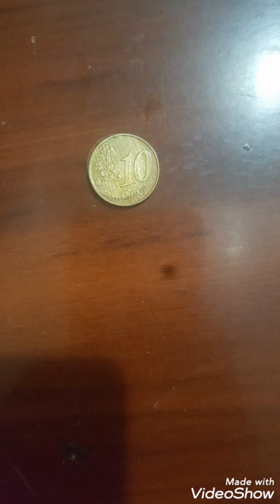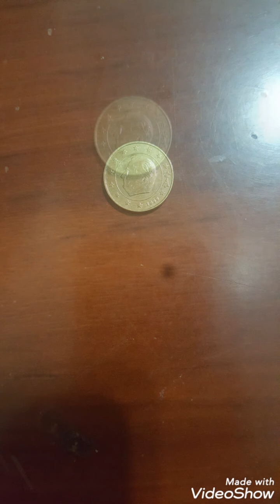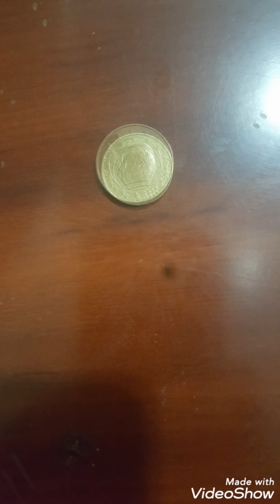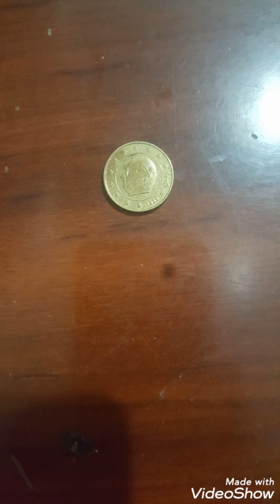Belgium coin 10 cents euro 1999